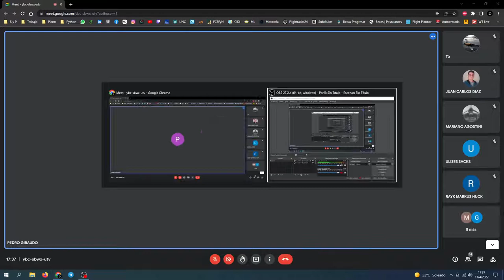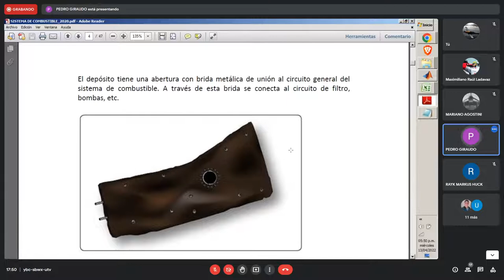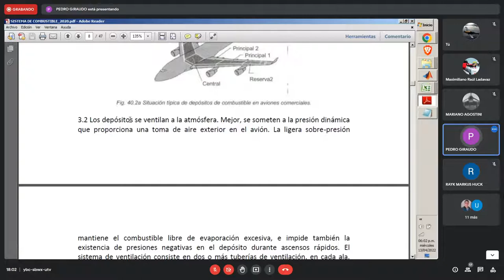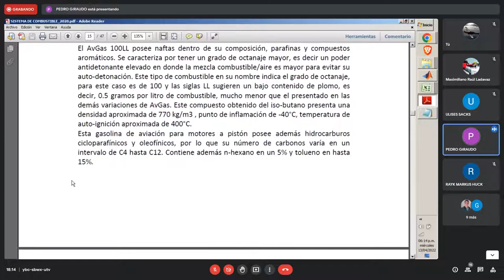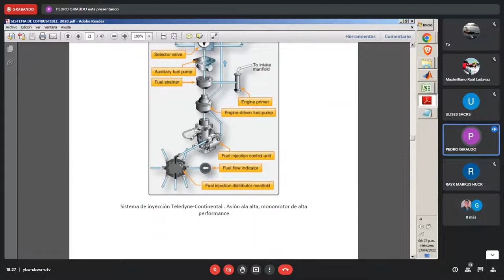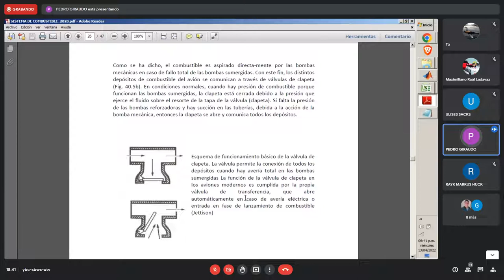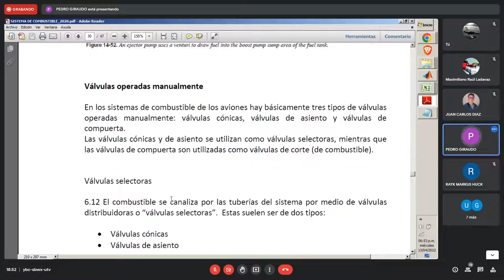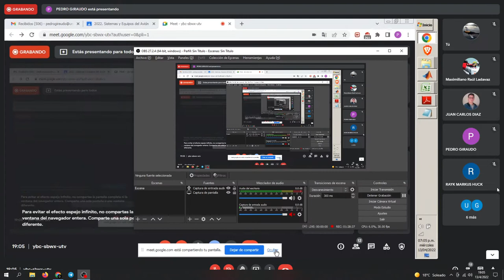[Sistemas y Equipos del avión] Clase N°6A